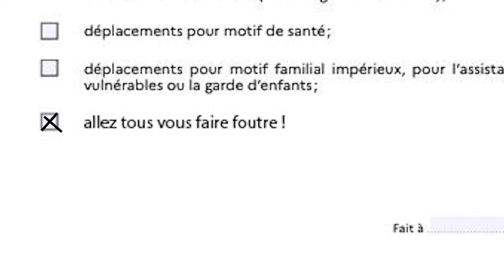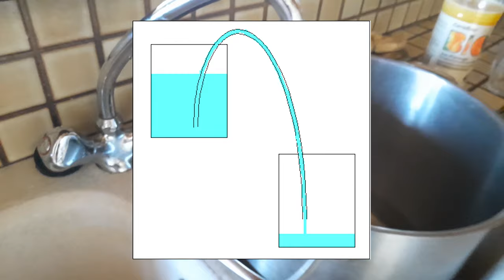SURVIVRE dans l'ENDROIT le plus ISOLÉ de FRANCE (voisin à 2h) en totale Autarcie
SOUTENIR la Chaîne sur TIPEEE (don)

QUI SUIS-JE ? 🤷🏻